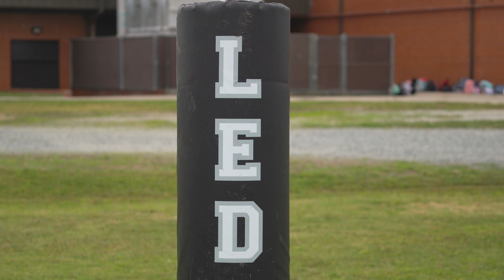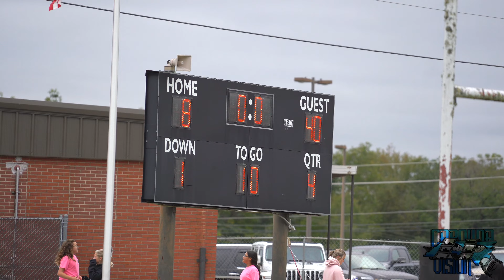Thomasville Middle vs Ledford Middle ||Rivalry Day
$CarolinaVision

(Links Below)